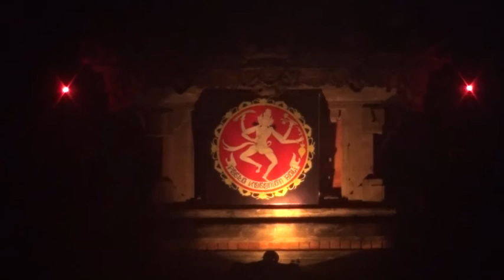PKB 2017 Parade Gong Kebyar Dewasa (Dinas Kebudayaan Kab.Badung)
Hari/Tanggal  : Rabu, 21 Juni 2017
Tempat            : Panggung Terbuka Ardha Candra Art Center Denpasar
Kegiatan          : Parade Gong Kebyar Dewasa oleh Sekaa Gong Surya Art Desa Adat Kedonganan Kecamatan Kuta (Duta Kabupaten Badung)